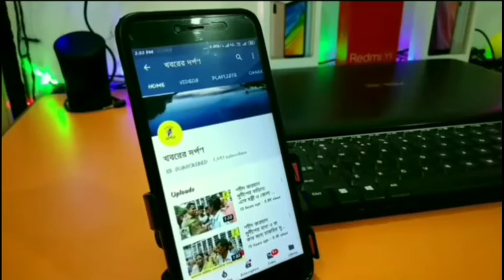করোনা যুদ্ধে জয়ী হয়ে বাড়ি ফিরলেন নদীয়ার চাপড়ার মুস্তাকিম মন্ডল (X-B.S.F MAN)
মরণ ভাইরাসের বিরুদ্ধে জয়ী হয়ে বাড়ি ফিরলেন চাপড়ার মুস্তাকিন মন্ডল